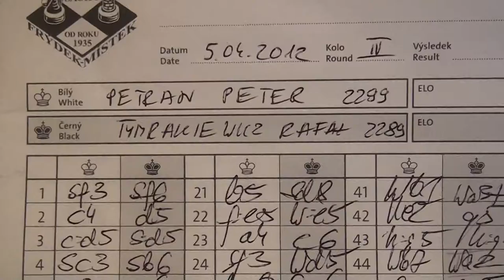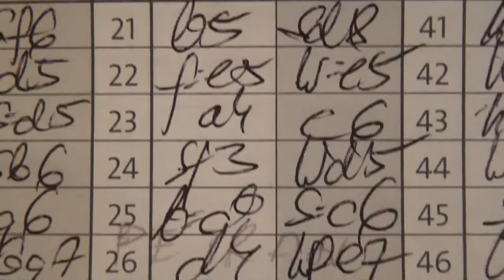4.4. IM Peter Petrán - FM Rafal Tymrakiewicz 0 - 1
[Event "IM - Technomont CUP 2012"]
[Site "Frýdek-Místek"]
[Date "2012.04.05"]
[Round "4.4"]
[White " IM Peter Petrán "]
[Black "FM Rafal  Tymrakiewicz"]
[Result "0-1"]
[ECO "A16"]
[WhiteElo "2299"]
[BlackElo "2289"]
[Annotator "Fritz 12 (5m)"]
[PlyCount "252"]
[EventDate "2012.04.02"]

{A16: English Opening: 1...Nf6 with ...d5} 1. Nf3 Nf6 2. c4 d5 3. cxd5 Nxd5 4.
Nc3 Nb6 5. g3 g6 6. Bg2 Bg7 7. O-O O-O 8. d3 Nc6 {last book move} 9. Bd2 e5 (
9... Bg4 10. a4 $11) 10. a3 {Covers b4} (10. Ne4 Nd5 $14) 10... h6 {Secures g5}
(10... Bg4 11. Ne4 $14) 11. b4 (11. Ne4 Bg4 $16) 11... f5 (11... Bg4 12. h3 Bf5
13. Qc1 $14) 12. Rc1 (12. Qb3+ $5 Kh8 13. Nh4 $16) 12... Be6 $14 13. Ne1 (13.
Qc2 a6 $11) 13... Kh7 14. e3 {White has a cramped position} (14. Bxc6 bxc6 15.
Qc2 Qd7 $11) 14... Rf7 15. Na4 (15. Ne2 Bd5 $11) 15... Nxa4 $15 16. Qxa4 Bd5 (
16... e4 17. b5 Ne5 18. Bc3 exd3 19. Rd1 $15) 17. Qb5 (17. b5 $5 {must be
considered} Bxg2 18. Kxg2 Qd5+ 19. f3 $11) 17... Bxg2 (17... e4 $5 18. f3 a6
$17) 18. Kxg2 {White king safety dropped} Rb8 (18... a6 19. Qc4 Rd7 20. f3 $15)
19. Qc4 Qd7 20. f4 (20. b5 Nd8 $14) 20... Re8 (20... a6 21. Nf3 $15) 21. b5 $11
Nd8 22. fxe5 Rxe5 23. a4 c6 (23... Ne6 24. d4 Re4 25. Qb3 $14) 24. Nf3 (24.
bxc6 Nxc6 25. Rc2 Rfe7 $11) 24... Rd5 $11 25. bxc6 Nxc6 {White has a new
passed pawn: d3} 26. d4 {White has a new backward pawn: e3.} Re7 (26... Qe6 27.
Qb3 $11) 27. Rb1 $14 Na5 28. Qa2 Nc6 (28... Re8 29. Rfc1 $11) 29. Rb5 (29. Rxb7
$142 $1 Qxb7 30. Qxd5 $16) 29... Rxb5 30. axb5 Nd8 31. Rb1 Nf7 32. Qb3 (32.
Qxa7 Ng5 33. Qc5 Ne4 $11) 32... Re8 (32... Ng5 33. Nxg5+ hxg5 34. Rf1 $11) 33.
h4 (33. Ra1 $5 $14 {must definitely be considered}) 33... Nd6 $15 34. Qd5 Qe6
35. Qxe6 Rxe6 36. Kf2 (36. d5 $5 Re4 37. Bb4 $11) 36... Ne4+ $17 37. Ke2 Nxg3+
38. Kd3 Ne4 39. Ra1 a6 (39... Rb6 40. Ra5 $17) 40. bxa6 Rxa6 41. Rb1 Ra3+ 42.
Ke2 (42. Kc2 $17) 42... g5 (42... f4 $142 $5 43. Re1 Nxd2 44. Kxd2 b5 $19) 43.
hxg5 $15 (43. Rxb7 $2 {is worthless because of} g4 44. Be1 gxf3+ 45. Kxf3 h5
$19) 43... hxg5 44. Rxb7 (44. Bb4 Ra2+ 45. Kd3 Kg6 $15) 44... Ra2 $17 45. Nxg5+
$2 (45. Ke1 $142 $17) 45... Nxg5 $19 46. Kd3 Ne4 (46... Ra3+ {keeps an even
firmer grip} 47. Ke2 $19) 47. Be1 (47. Bb4 Rb2 48. Kc4 Kg6 $19) 47... Kg6 48.
Rb3 (48. Bb4 Bf6 49. d5 Nf2+ 50. Kc4 Nd1 $19) 48... Kh5 49. Bb4 Kg4 50. Kc4 (
50. Ra3 Rb2 51. Bc3 Rb6 $19) 50... Kf3 51. Kd5 Ra6 52. Bc5 (52. Kc4 {is not
the saving move} Rb6 $19) 52... Bh6 53. Ke5 (53. Be7 $19 {doesn't get the cat
off the tree}) 53... Bg7+ (53... Nd2 54. Rb4 Nf1 55. Rb6 Rxb6 56. Bxb6 Nxe3 57.
d5 Nc4+ 58. Kxf5 Nxb6 59. d6 $19) 54. Kd5 Nf6+ 55. Ke5 (55. Kc4 {there is
nothing better in the position} Ra1 56. Kb5 $19) 55... Ng4+ 56. Kxf5 Rf6+ (
56... Nh6+ 57. Kg5 Nf7+ 58. Kf5 Rf6#) 57. Kg5 $19 Bh6+ (57... Nxe3 $6 {is
clearly weaker} 58. d5 Rf5+ 59. Kg6 Rxd5 60. Rxe3+ Kf4 61. Kxg7 Rxc5 62. Ra3
$11) 58. Kh5 Bxe3 59. Rb6 Rf4 60. Kg6 Ke4 61. Re6+ Kd5 62. Rd6+ Kc4 63. Rb6 Nf2
64. Rf6 Rg4+ 65. Kf5 Rg5+ 66. Ke6 Nd3 67. Rf5 Rg6+ (67... Nxc5+ $6 {is clearly
worse} 68. Rxc5+ Rxc5 69. dxc5 Bxc5 $11) 68. Rf6 Rg5 69. Rf5 Rg3 (69... Rg8 {
seems even better} 70. Rf7 $19) 70. Rf1 (70. Bd6 Rg1 71. d5 Re1 $19) 70... Rh3
71. Rf6 Bf4 (71... Rh5 $5 {and Black can already relax} 72. Kf7 $19) 72. Bd6
Bg5 73. Rg6 $2 (73. Rf5 Rh6+ 74. Kd7 Rh7+ 75. Ke8 Rh8+ 76. Kd7 Bh4 $19) 73...
Bd2 (73... Be3 $142 {makes it even easier for Black} 74. d5 Rh5 75. Rg3 $19)
74. Be5 Nb4 75. Kf5 Nd5 76. Ke6 Re3 (76... Rh7 77. Rg7 Rh6+ 78. Kf5 Ne3+ 79.
Kg5 $19) 77. Rg8 Nb4 78. Rc8+ Kd3 $4 {weakening the position} (78... Kb3 79.
Rb8 $19) 79. Rg8 $2 (79. d5 $142 $15 {and White can hope to survive}) 79... Re1
$19 80. Rg3+ Kc4 81. Rg8 Bc3 82. Kd6 Rh1 83. Rg6 (83. Rc8+ Kb3 $19) 83... Ra1
84. Ke7 Nd5+ 85. Kf8 Bb4+ 86. Kg7 Ne7 87. Rg2 Ra7 88. Kf6 Nc6 89. Rg7 Ra6 90.
Kf5 Nxd4+ $4 {allows the opponent back into the game.} (90... Ne7+ $142 {would
have given Black the upper hand} 91. Ke4 Ra1 $19) 91. Bxd4 $11 Kxd4 92. Rd7+
Bd6 93. Rh7 Kd5 94. Rh1 Bc5 95. Rd1+ Bd4 96. Rb1 Rf6+ 97. Kg5 Rf2 98. Re1 Be5
99. Kg4 Rf4+ 100. Kg5 Rf3 101. Kg4 Rf7 102. Re2 Ke6 103. Re3 Rg7+ 104. Kf3 Kf5
105. Ke2 Rh7 106. Kd3 Rc7 107. Rf3+ Ke6 108. Ke2 Rc2+ 109. Kd3 Ra2 110. Rf8
Ra3+ 111. Ke4 Ra4+ 112. Kd3 Kd5 113. Rd8+ Bd6 114. Rc8 Ra3+ 115. Rc3 Ra8 116.
Rb3 Bc5 117. Ke2 Ke4 118. Rd3 Bd4 119. Rh3 Ra2+ 120. Kf1 Be3 121. Rh4+ Bf4 122.
Rh3 Rb2 123. Ra3 Bg5 124. Ra4+ $4 (124. Rg3 $142 $15 {the only rescuing move})
124... Kf3 $19 125. Ra1 Be3 126. Re1 Rh2 (126... Rh2 127. Rxe3+ Kxe3 128. Kg1
Rf2 129. Kh1 Kf4 130. Kg1 Kg3 131. Kh1 Rf1#) (126... Rf2+ 127. Kg1 Rg2+ 128.
Kh1 Rg8 129. Rf1+ Bf2 130. Rxf2+ Kxf2 131. Kh2 Rh8#) 0-1